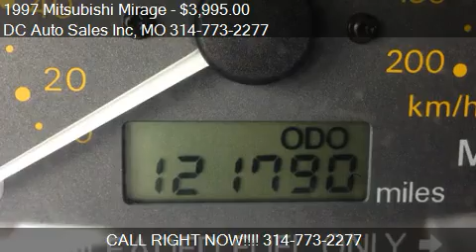1997 Mitsubishi Mirage DE 2dr Coupe for sale in Saint Louis,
This 1997 Mitsubishi Mirage DE 2dr Coupe is for sale in Saint Louis, MO 63118 at DC Auto Sales Inc.
Engine: I4 1.5L I4 Natural Aspiration
Transmission: Manual 5-Speed
Color: White
Mileage: 121790
Contact DC Auto Sales Inc 2901 Arsenal Saint Louis, MO 63118 to test drive this 1997 Mitsubishi Mirage DE 2dr Coupe today.